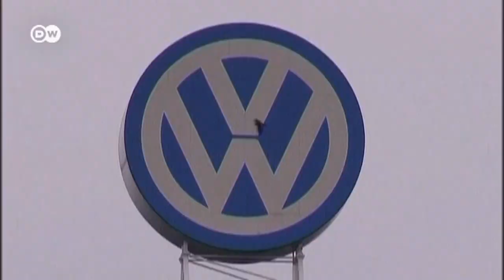"Дизельгейт": VW заплатит властям США 4,3 млрд долларов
Volkswagen заплатит американским властям 4,3 млрд долларов за умышленное занижение показателей уровня вредных выбросов при продажах автомобилей. Взамен министерство юстиции США закроет несколько дел против концерна.